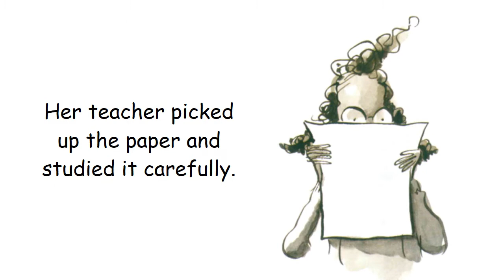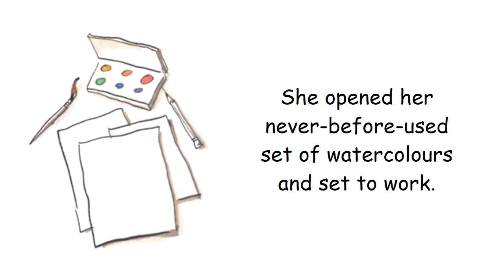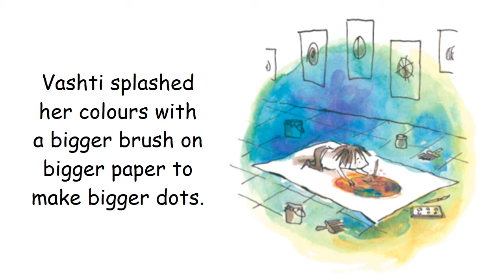The Dot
Read by Ellie and Kim

Please support the authors and publishers of these books by purchasing your own copy through the links provided below.